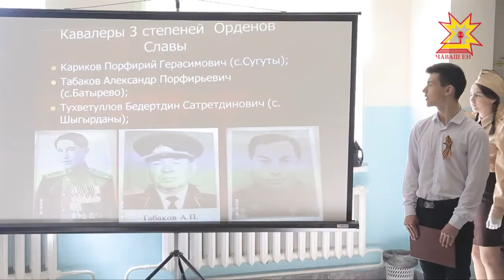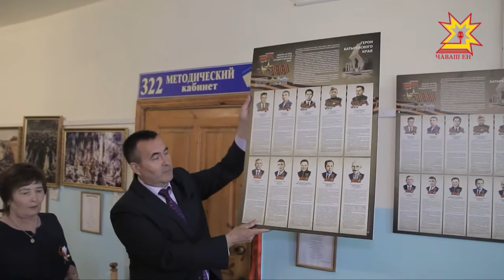Патăрьел паттăрĕсем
Çĕнтерӳ кунĕнче патăрьелсем парнеллĕ пулчĕç. Вĕсем район центрĕнчи пĕрремĕш номерлĕ шкулта аслă ăрури паттăрсене халалланă пысăк ĕçпе паллашрĕç. Унта Юхмапа Пăла тăрăхĕнче çуралса ӳснĕ мухтавлă ентешĕсен кун-çулне  çырса тата ӳкерсе кăтартнă.